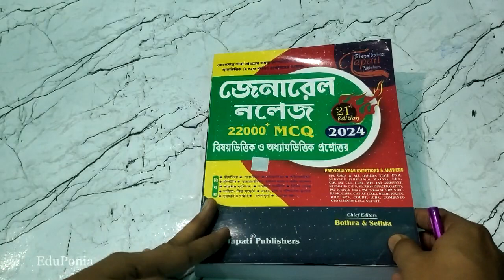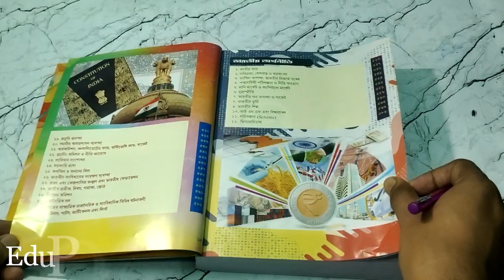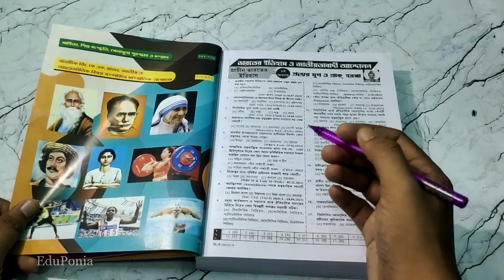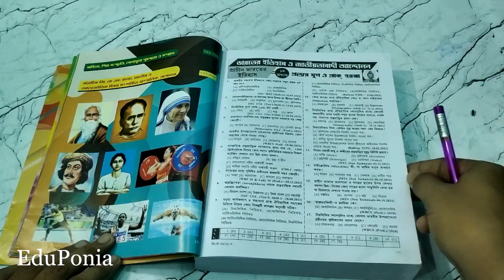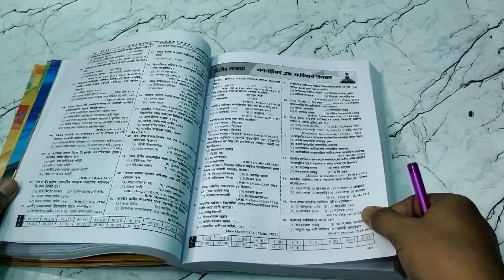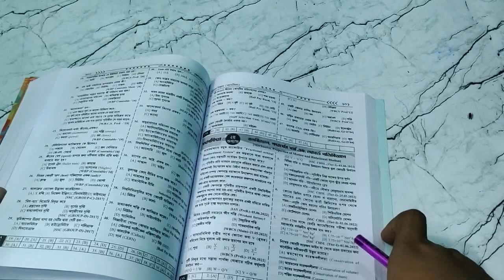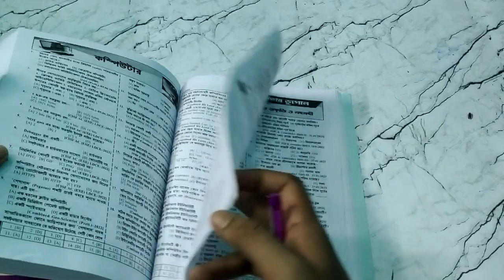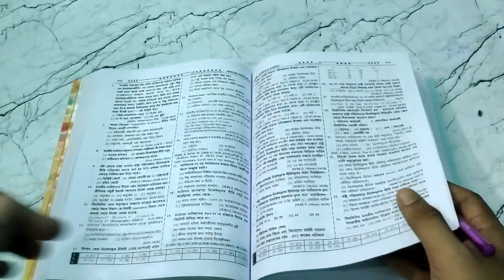Tapati General Knowledge 22000 MCQ Book I Best mcq book in bengali I EduPonia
Welcome to EduPonia.
WBP LADY CONSTABLE 2023 / WBCS 2023 / KP CONSTABLE / FOOD SI

SSC MTS Practice Book
best Bengali version mcq book wbcs